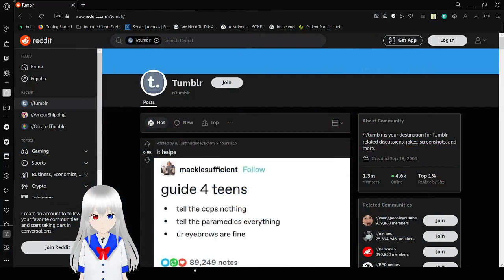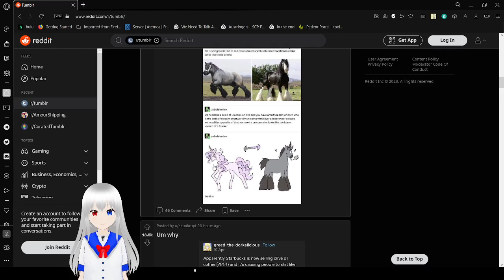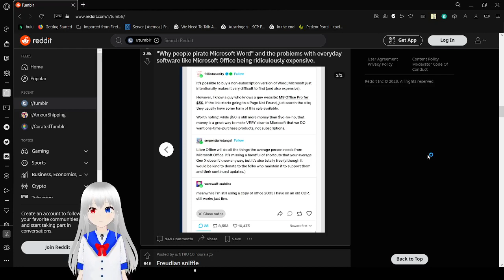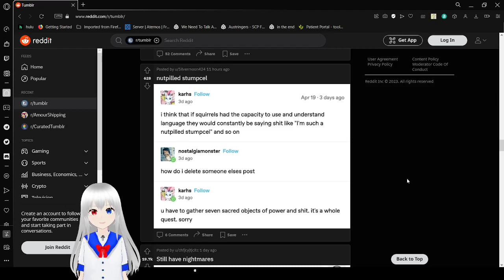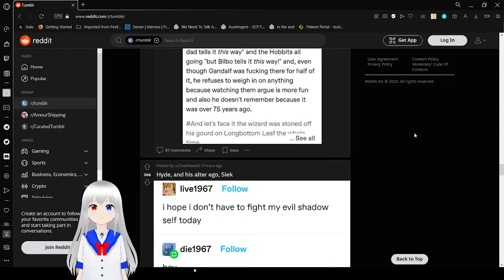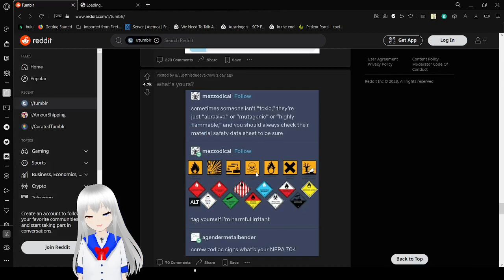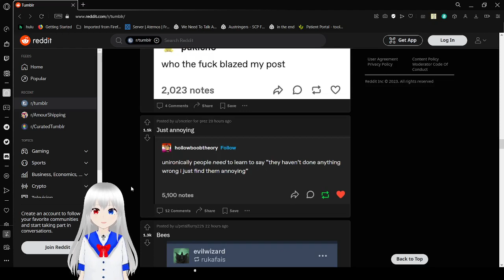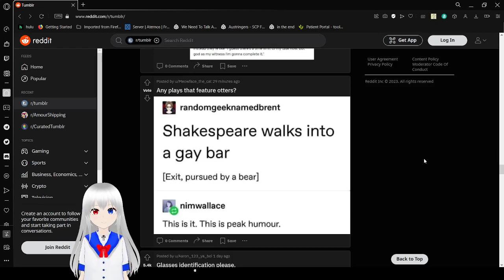Haku goes tumbling and has fun again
wheeeeeee